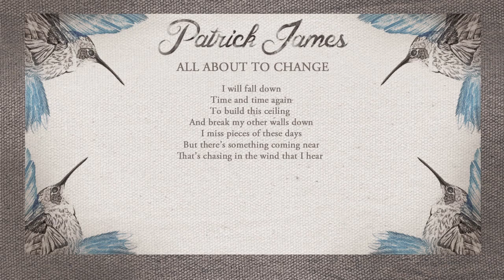Patrick James - All About To Change (Lyric Video)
New 'Broken Lines' EP out July 11th 2014.

From the EP "All About To Change" by Patrick James.